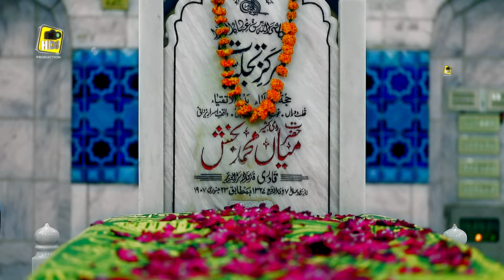New Super Hit Kalam Mian Muhammad Baksh - Mulkan Wichun Mulk Aye Sohna by Khadim Hussain Naqshbandi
About Naat Sharif.
Audio & Video HDS Production
Title    Kalam Mian Muhammad Baksh
Artist  Khadim Hussain Naqshbandi

This is a very beautiful New Kalam Mian Muhammad Baksh by Khadim Hussain Naqshbandi , He is most famous Kalam Mian Muhammad Baksh reciter of the Pakistan he also famous all our the world. this is his one of the best and New Naat Sharif performance in Pakistan.New Naat sharif is HD quality. HDS Production Produce This New Naat Sharif in Full HD and 4K  New Naat Sharif. This New Naat Sharif is a new lyric.

Thank You for Reading and watching Naats Sharif Video Hope you enjoy watching Naat of Khadim Hussain Naqshbandi  .